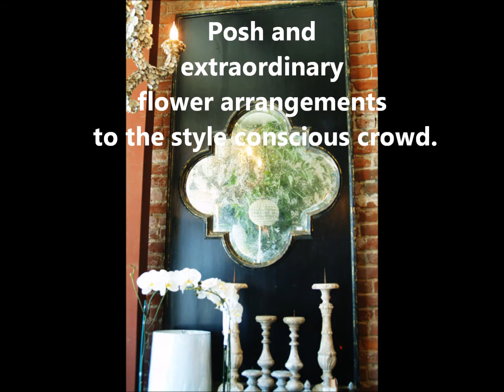Empty Vase Florist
Empty Vase